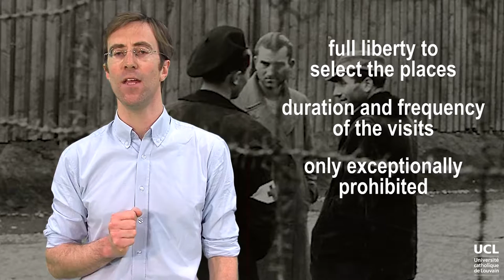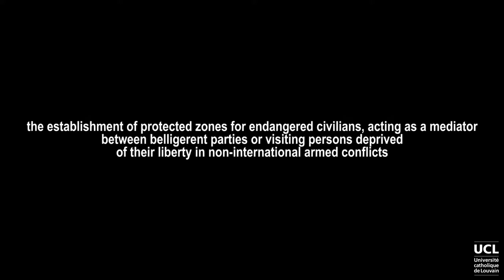The ICRC's functions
C6V4DEFbis.mp4
LVNIHLXX2017-V012200